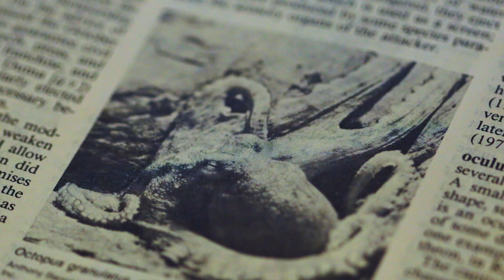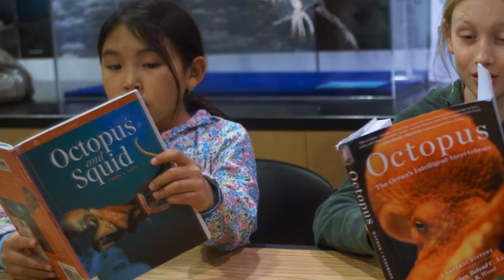Can Octopuses Change Colors? | MOLLY OF DENALI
Kids visit the Alaska Sealife Center in Seward, Alaska, to find out if octopuses can really change color or not.

or download the *FREE* PBS KIDS Video and Games app

For more educational resources and free lesson plans, be sure